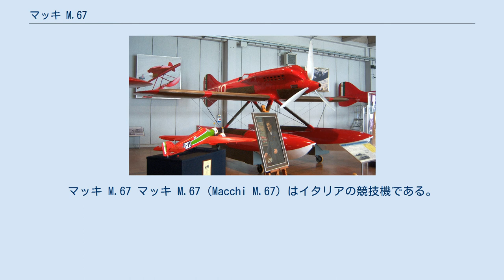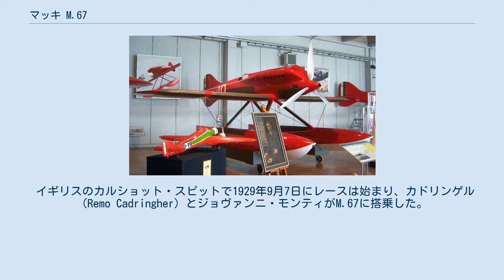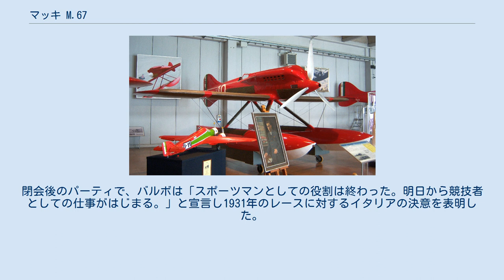マッキ M.67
マッキ M.67 マッキ M.67（Macchi M.67）はイタリアの競技機である。
2機が1929年のシュナイダー・トロフィー・レースに参加したが、準備不足でよい成績を得ることはできなかった。
 マリオ・カストリディが設計した。
1926年と1927年のレースに参加したマッキ M.38と同じく張線で支持した薄い低翼の単葉機であったが、フィアットAS.2エンジンに換えて、1800馬力のイゾッタ・フラスキーニ製のW型18気筒エンジンが搭載された。
プロペラは3枚羽とされ、増加した反転トルクを打ち消すためにフロートに搭載される燃料の量は片側のフロートに多くいれられた。
この方法は離陸を危険なものにした。
 イゾッタ・フラスキーニ・エンジンは信頼性が十分に確立されていないと心配されており、27基製造されたエンジンのいくつかはテスト中に爆発した。
空軍大臣のイタロ・バルボは優勝のチャンスがあると考え、3機のマッキ M.67を製造させた。
 ガルーダ湖でテストが行われ、1929年8月、イタリア空軍のジュゼッペ・モッタは583km/hの速度記録を達成した後、テスト飛行で、突如、湖に突っ込み、モッタは死亡した。
M.67とエンジンの改良をするためにイタリアはレースを開催するイギリスのロイヤル・アエロ・クラブにレースの延期を申し入れるがイギリス側は拒否した。
イタリアはパイロットの危険を承知の上で残った2機のM.68とマッキ M.52Rを参加させることにした。
バルボは「イタリアチームは凛々しいスポーツマンシップを示すためにレースに参加する」と宣言した。
 イギリスのカルショット・スピットで1929年9月7日にレースは始まり、カドリンゲル（Remo Cadringher）とジョヴァンニ・モンティがM.67に搭乗した。
カドリンゲルのM.67はすばらしい速度で飛行を開始したが、エンジンからの煙と蒸気で視界を失い、1周目のターンでレースを終えた。
平均速度は457km/hであった。
モンティは1周目を485.5km/hで飛行した後、2周目に入ったところでラジエターが爆発し、熱湯が操縦席に入り込みパイロットは火傷を負い、緊急着陸し、病院へ運ばれた。
 イタリアチームはM.52Rが2位に入った。
閉会後のパーティで、バルボは「スポーツマンとしての役割は終わった。明日から競技者としての仕事がはじまる。」と宣言し1931年のレースに対するイタリアの決意を表明した。
 マッキ M.67は1機がヴィーニャ・ディ・ヴァッレ空軍歴史博物館に保存、展示されている。
 ^ a b Vašiček 2002, p. 34. ^ Vašiček 2002, p. 36.